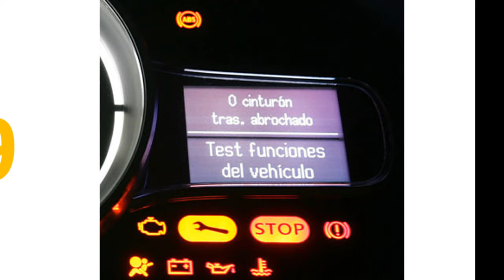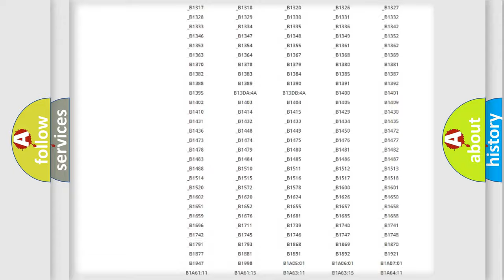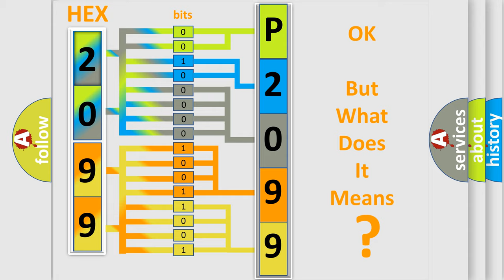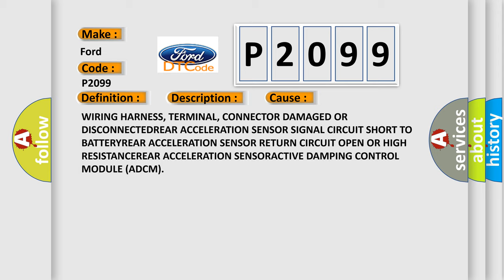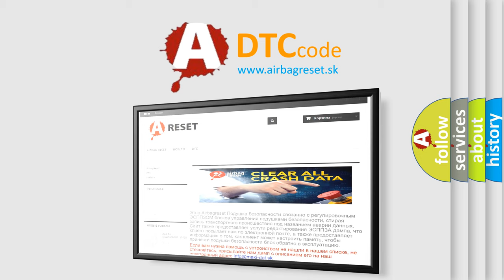DTC Ford P2099 Short Explanation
Contents:
0:21 Basic DTC analysis according to OBD2 protocol standard.
1:48 Insight into programming
2:58 A diagnostically understandable description of the Diagnostic Trouble Code
3:05 Basic error definition

Make:
Ford
Code:
P2099
Definition:
Rear Acceleration - Circuit Short To Battery
Description:
Active Damping Control Module (ADCM) detects that the Rear Acceleration Sensor Signal is shorted to voltage.
Cause:
WIRING HARNESS, TERMINAL, CONNECTOR DAMAGED OR DISCONNECTEDREAR ACCELERATION SENSOR SIGNAL CIRCUIT SHORT TO BATTERYREAR ACCELERATION SENSOR RETURN CIRCUIT OPEN OR HIGH RESISTANCEREAR ACCELERATION SENSORACTIVE DAMPING CONTROL MODULE (ADCM)